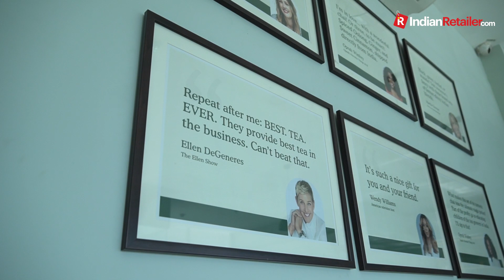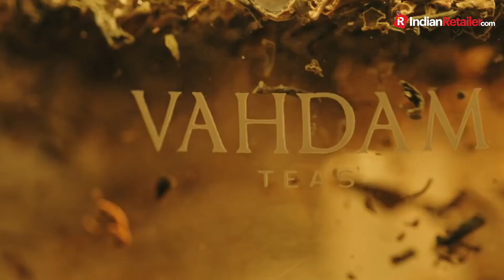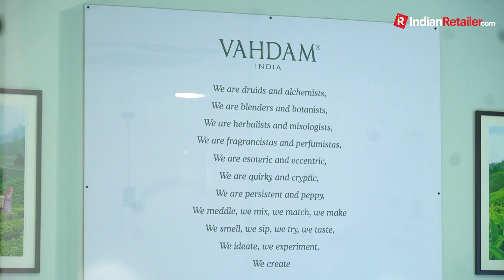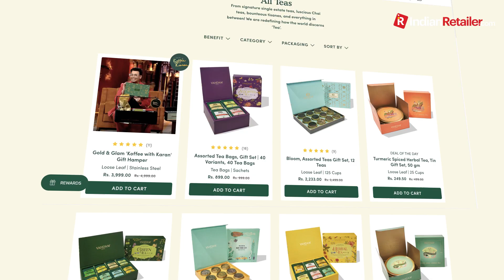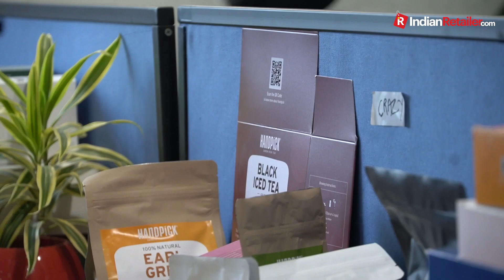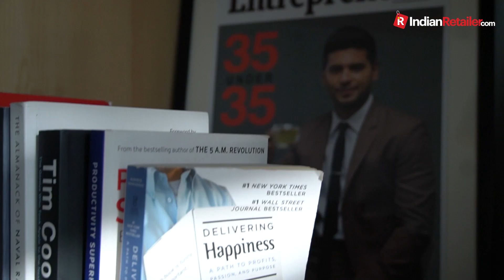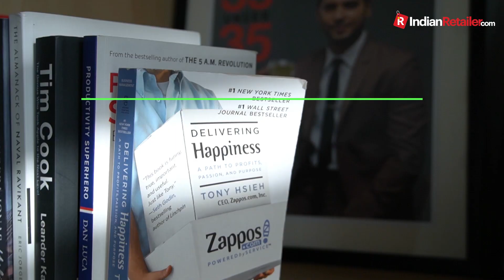The Teatotaller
The Marvels featuring Bala Sarda, Founder & CEO, VAHDAM® India where he talks About its current focus to grow as a business keeping its fundamentals intact, further aiming to build more awareness about the brand in the key markets while looking for new triggers of growth around categories.